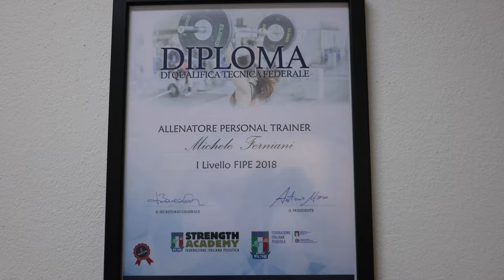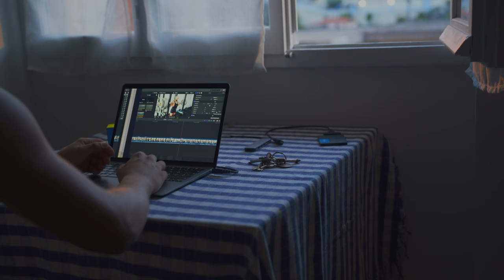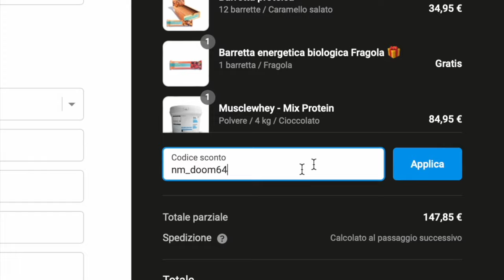A TU PER TU CON MITCH FERNIANI - RECENSIONE NERD TRAINING BAR